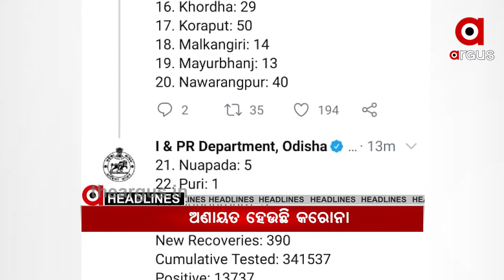7 PM Headlines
7 PM Headlines